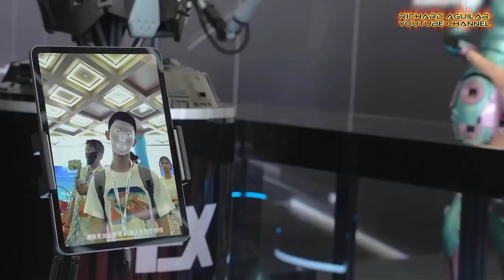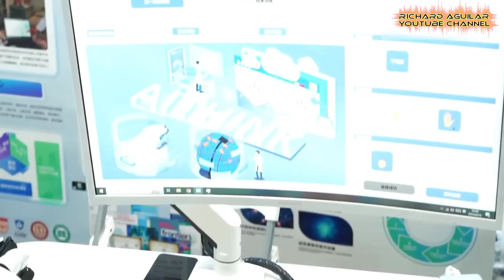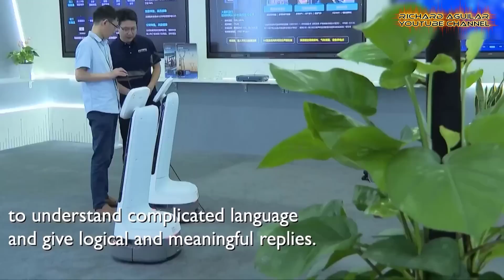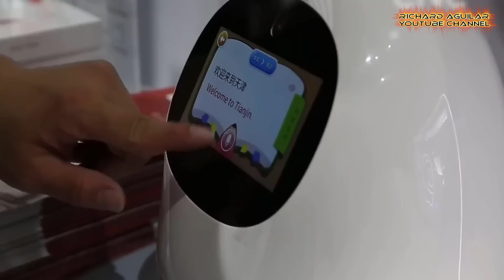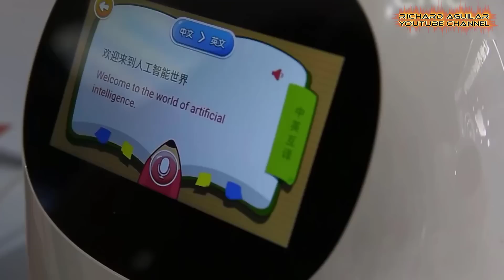China's Most Shocking Robots Unveiled In Beijing's World Robot Expo! American Expert Can't Believe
Embark on a thrilling adventure into the realm of cutting-edge technology and extraordinary innovation, all showcased at the renowned China's World Robot Conference. This video promises to take you on an immersive journey, providing a glimpse into the forefront of technological advancement. Immerse yourself in a world of robotics, where you'll be a spectator to the remarkable evolution of innovation. Come along on this exploration of the future, guided by the lens of China's World Robot Conference, where revolutionary robotics and pioneering achievements claim the spotlight. It's an opportunity to witness firsthand the remarkable fusion of ingenuity and machinery that propels us into a new era of possibilities.